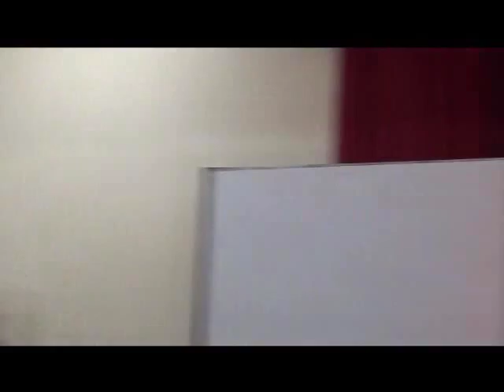Concentration and Insight Meditation by Bro. Upul Gamage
K SRI DHAMMANANDA LECTURE SERIES 2013 entitled "CONCENTRATION AND INSIGHT MEDITATION" by Bro. Upul Gamage at the BUDDHIST MAHA VIHARA, Kuala Lumpur on Friday 6th September 2013.

Bro Upul Gamage is a resident meditation teacher at the Nilambe Meditation Center in Kandy, Sri Lanka which is frequented by Westerners, Sri Lankan Sanghas, and lay people. He also teaches meditation in both English and Singhala language at monastries, hospitals, prisons, and schools. He travels regularly to Europe and other parts of Asia to conduct Dhamma talks and meditation retreats. He is the student of one of Sri Lanka's best known best known meditation teachers, the late Acharya Godwin Samaratne.